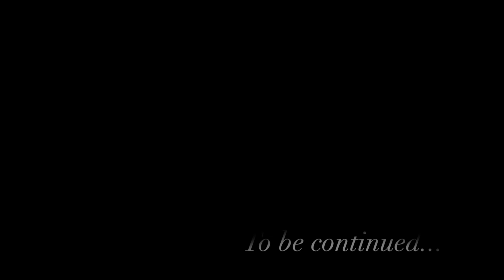Out of ConTROLL - Episode I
The first chapter.